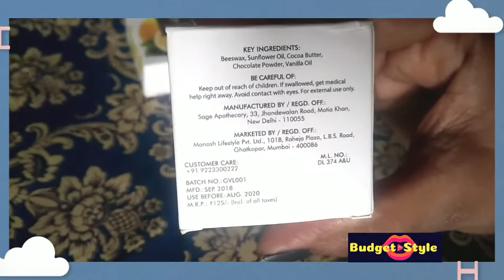😲Remove pigmentation using lip scrubs | Easy to use and affordable lip scrub | Review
save some extra money by using cashkaro.
Hey everyone,
My channel is all about beauty and lifestyle related DIYs, reviews, hauls,unboxing etc.

get smooth and pink lips by using this ultra affordable lip scrub from good vibes. it is paraben free sls free and safe for use. use regularly to remove pigmentation from dark lips and get pinky lips naturally.

✔**Copyright: All the content published in this channel should not be used without any prior permission from me.

thanks and until next time
Bye Bye😊